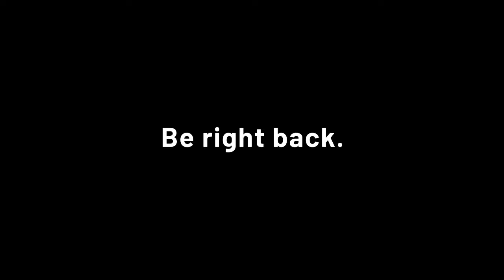The Funeral Service of Mary Toussaint Serrette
Mary Toussaint Serrette
Sunrise: December 26th, 1954

Sunset: March 31st, 2024